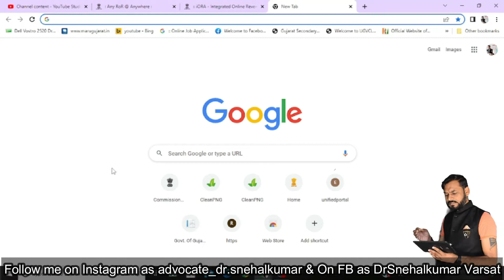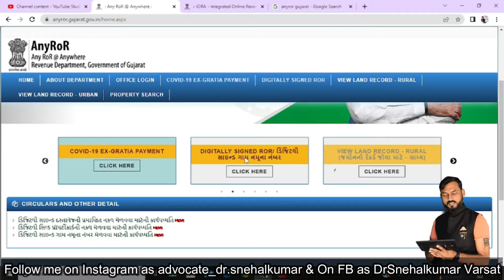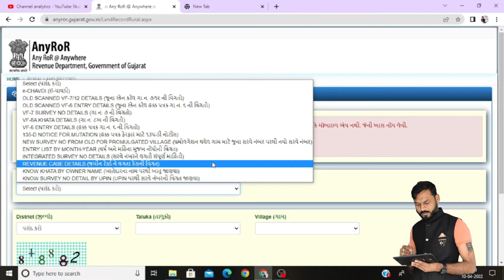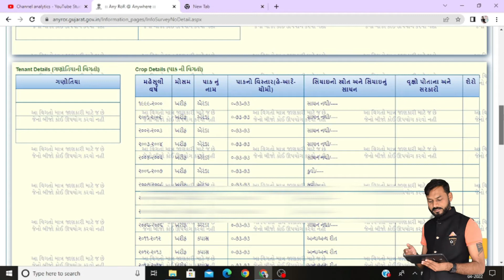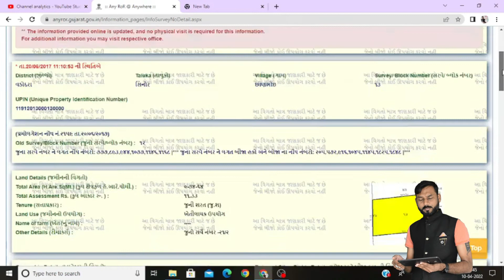UPIN (Unique Property Identification Number)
In this informative video, we delve into the world of UPIN, or Unique Property Identification Number, which is becoming increasingly important in the real estate and property management industry.

🏠 What is UPIN?
UPIN is a unique identifier assigned to properties, helping streamline property documentation, transactions, and record-keeping. It offers numerous benefits to property owners, buyers, and authorities.

🔑 Key Topics Covered:

Understanding the significance of UPIN
How UPIN simplifies property transactions
The role of UPIN in property management
Benefits of UPIN for property owners and buyers
How to obtain and register your UPIN
Whether you're a property owner, buyer, or simply curious about the changing landscape of property identification, this video will provide you with essential insights.

Stay informed and make informed decisions in the real estate market.

ફેરફાર નોંધનો પ્રકાર ||રી-સરવે પ્રમોલગેશન ||બોજા મુક્તિ ||હક કમી || વારસાઇ ||નોંધને લગત સરવે નંબરની વિગત|| નોંધ નંબર || જુના સરવે નંબર || નવા સરવે નંબરની વિગત ||જમીન રેકર્ડ ને લગતા કેસની વિગત || Revenue Case Details || Unique Property Identification Number ||સર્વે નંબર ને લગતી સંપૂર્ણ વિગત